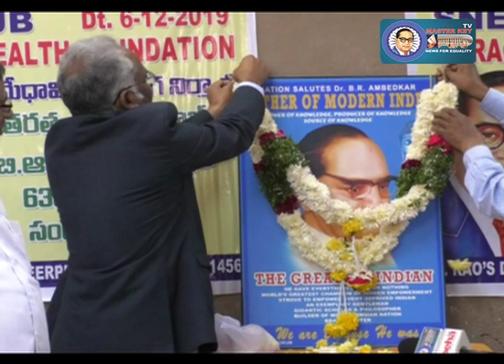రాజ్యాంగంలో ఉన్న హక్కులను కాపాడుకోవాలి..డాక్టర్ దేవ్ రాజు...! | Ambedkar TV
రాజ్యాంగంలో ఉన్న హక్కులను కాపాడుకోవాలి..డాక్టర్ దేవ్ రాజు...!

స్నేహాక్లబ్‌ , రావుస్‌ ఓరాల్ హెల్త్‌ పౌండేషన్‌ ఆధ్వర్యంలో  డాక్టర్‌ బిఆర్‌ అంబేడ్కర్‌ 63 వ వర్థంతి సందర్భంగా ప్రీ మెడికల్ క్యాంప్‌ నిర్వహించారు.అనంతరం విద్యార్థులకు పండ్లు పంచి పెట్టారు.డాక్టర్ బిఆర్‌ అంబేడ్క్‌ ర్‌ రాజ్యాంగం ద్వరా హక్కులు కల్పించకపోతే పేదవారు దౌర్భగ్యమైన పరిస్థితిలోకి నెట్టవేయబడేవారని డాక్టర్ దేవ్ రాజు అన్నారు.